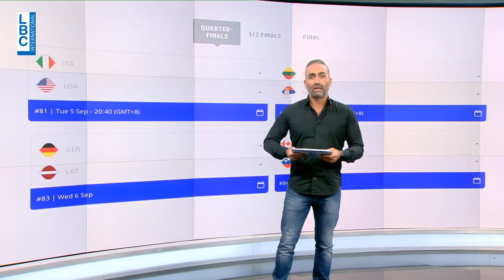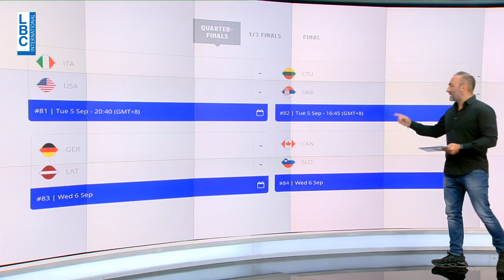مباراة نارية اليوم ضمن بطولة كأس العالم لكرة السلة ... هكذا أتت النتائج